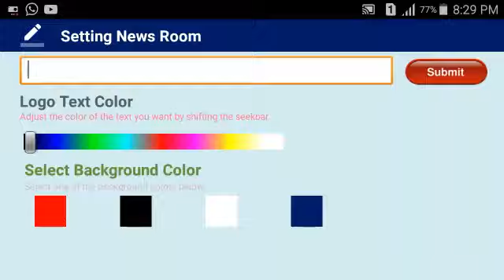ballou tv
JOURNAL 06 AOUT 2019 SUIVI
DE TAFSIR OUSTAZ - ZEID GACKOU